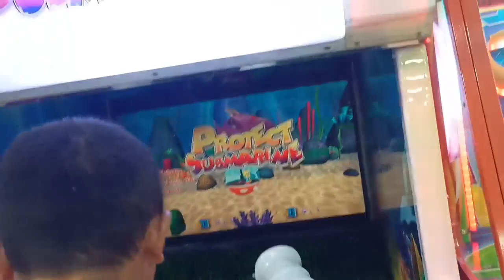Keseruan Bermain di Game Centre || Sampe Bingung mau nyoba yang mana